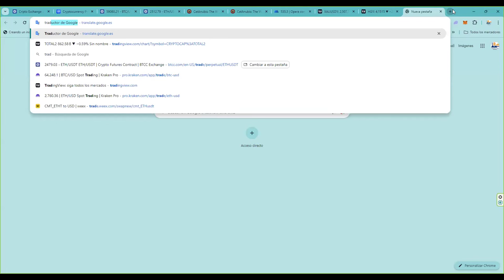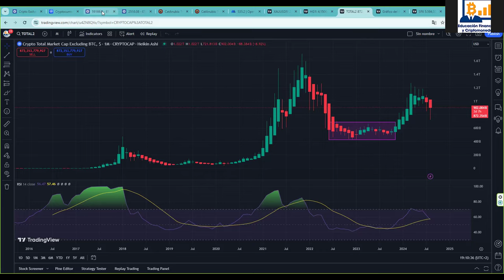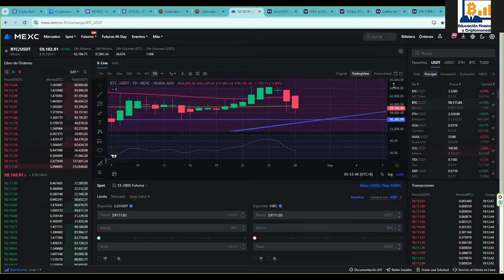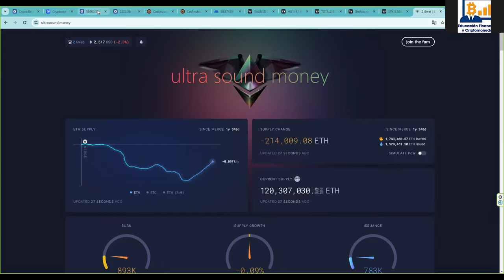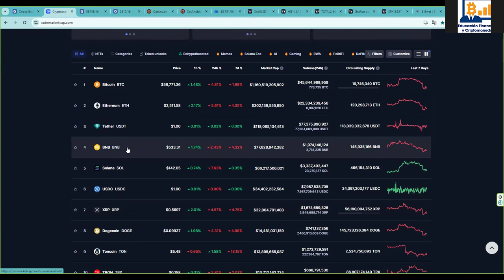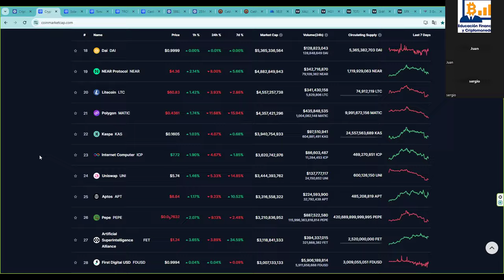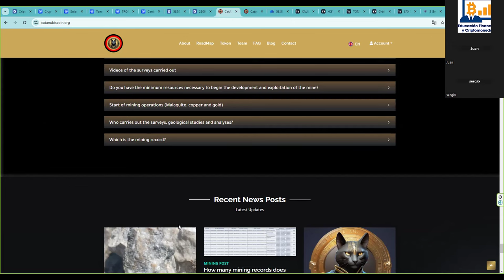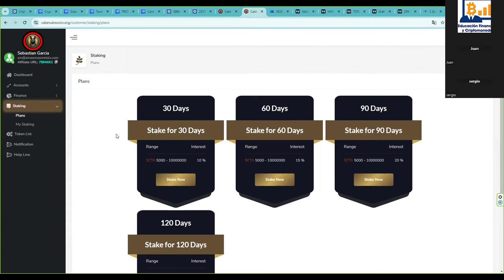Directo 28 de Agosto de 2024 👉 Bitcoin Ethereum Toncoin Tron Solana Catanubiscoin $CAC